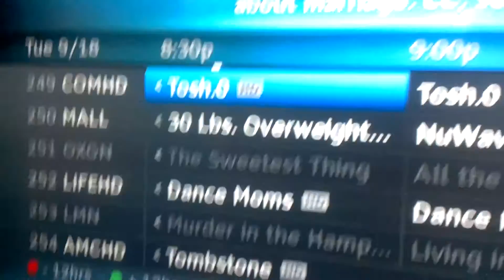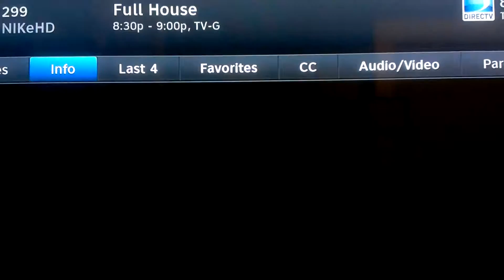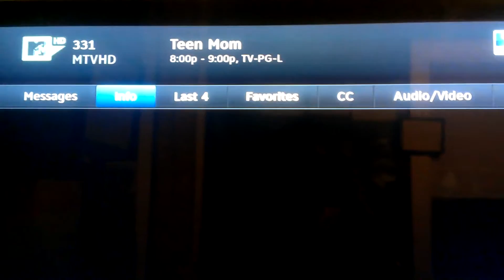DirecTV's H25 HD receiver's resolution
I think it's currently one of the smallest HD Receivers on DIRECTV. In fact it's even smaller than the Nintendo Wii. The H25 receiver can display 1080i, and 1080p (currently for cinema movies only). In this video, my receiver is showing the resolution 1080i.